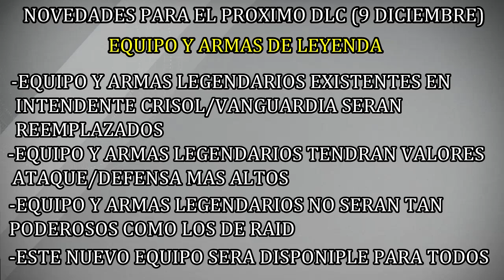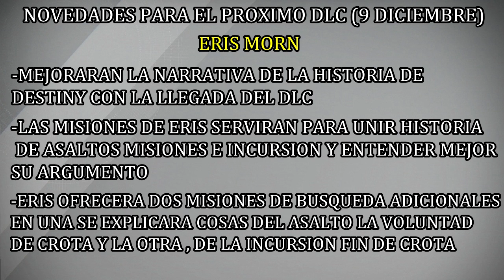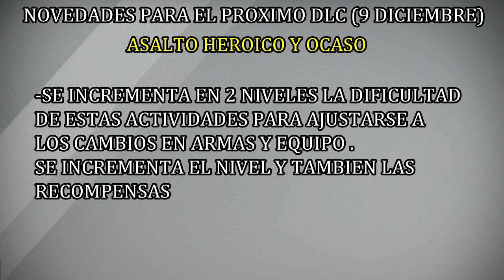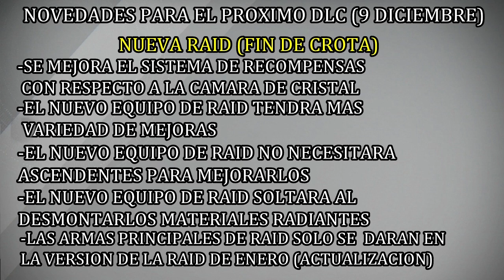Destiny MAS NOVEDADES DEL DLC THE DARK BELOW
Muy buenas a tod@s seguimos con Destiny, en esta ocasion vamos a ver algunas novedades que vendra con el nuevo dlc como el poder actualizar nuestras armas , los fragmentos y energia radiantes, el nuevo personaje Eris morn y mas cositas que vendran .